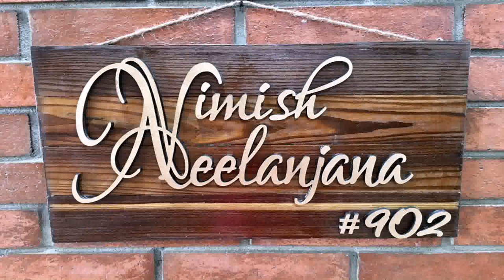Main Gate Design Indian Houses